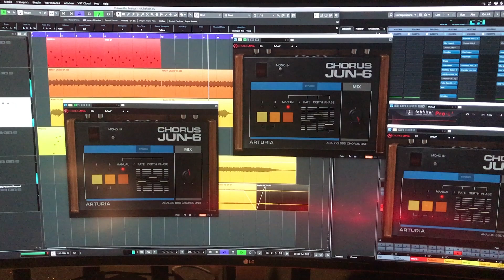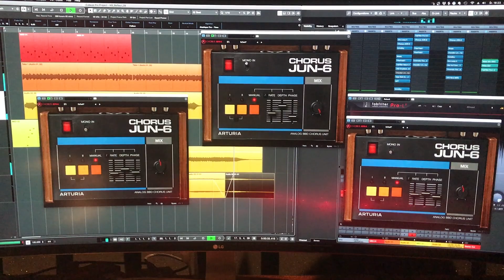Arturia Newest Chorus Jun 6 with Prophet 5 Vintage Music Test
Here is my music test, where I used newest Chorus Jun 6 inspired by Roland Juno 6/60 from Arturia on my old vintage Prophet 5. I'm showing short music track from my new upcoming album with and without Jun 6.
Let me know what you think. I especially love manual mode.